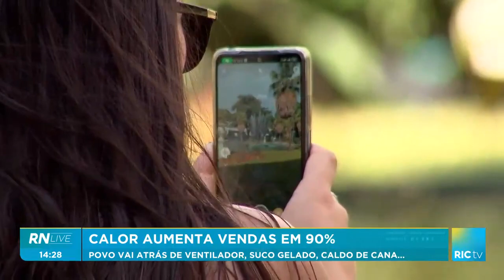Calor aumenta vendas em 90%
As vendas no calor aumentaram em 90%!